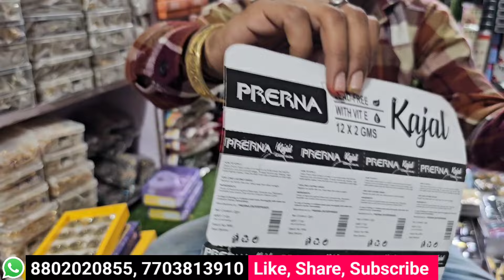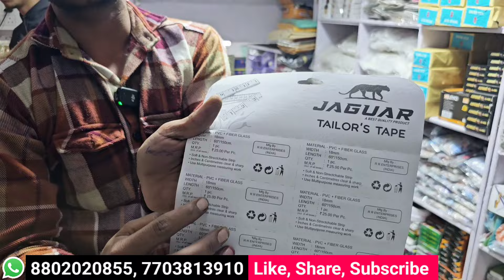घर बैठे लाखों रुपए कमाए , cosmetic and jewellery wholesale Market in Delhi Sadar Bazar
सबसे सस्ता किलो के भाव में | cosmetic and jewellery wholesale Market in Delhi Sadar Bazar , Cheapest

cosmetic and jewellery wholesale shop in delhi
jewellery and cosmetics wholesale shop
 wholesale shop

अपनी Shop की वीडियो शूट करवाने के लिए For shop video shoot